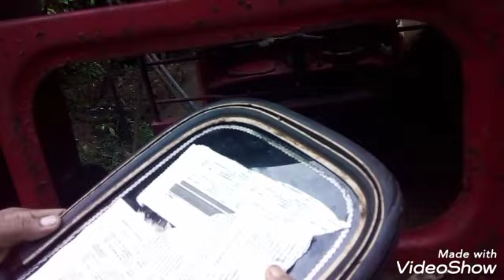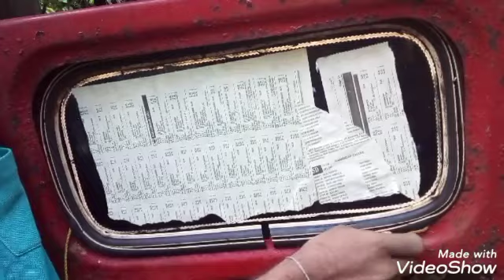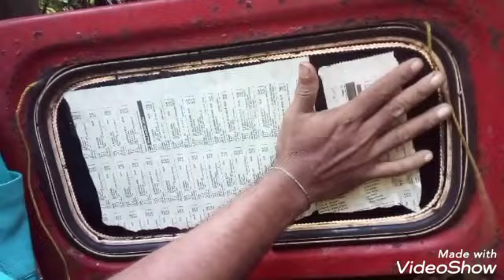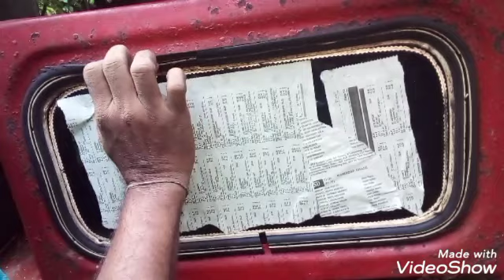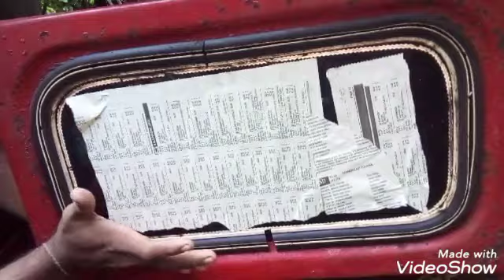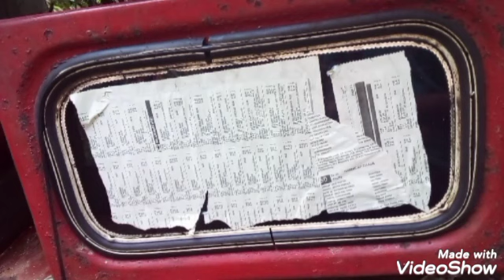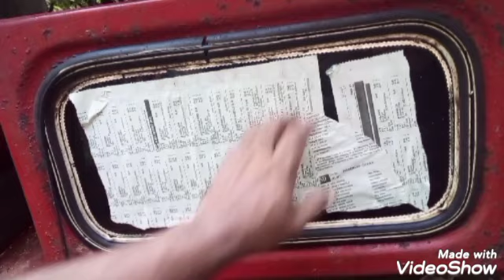Three wheeler glass fitting